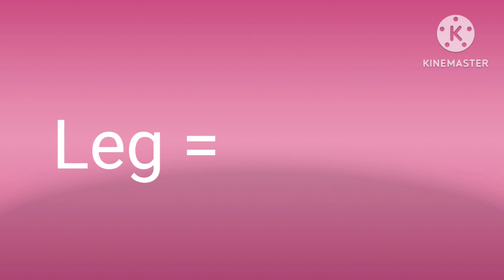Leg को Hindi में kya kahate hai | अदरक in english | पैर Meaning